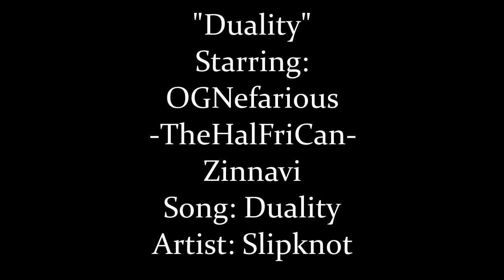"Duality" GTA V Online Music Video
A GTA V Online music video, starring OGNefarious, -TheHalFriCan-, and me, Zinnavi :)
Kicking some ass during a heist setup; the one where you've got to blow shit up lol.

Song- "Duality" by Slipknot.
Made using VideoPad Professional.